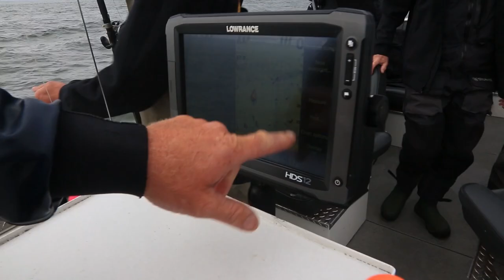Columbia River Fall Chinook & California Lingcod Fishing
First, fish the famous "Buoy 10" fishery at the mouth of the Columbia River with guide, Steve Leonard and then go the San Francisco Bay area for a lingcod tournament. Also, learn to make great tartar sauce and fry fish that's light and crispy and not mushy.